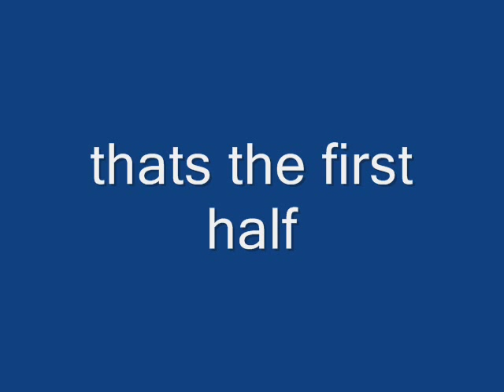shrapnel removal on my arm 1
i went to a doctor to get some shrapnel removed from my arm and filmed it there are 3 parts to this!